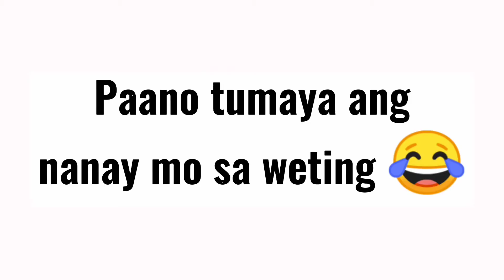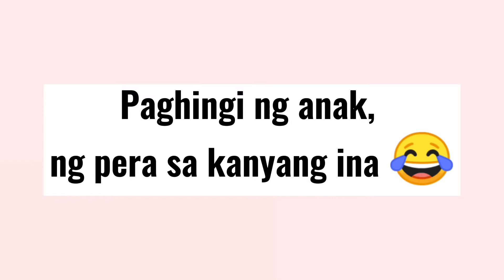Paano tumaya sa weting/Paano manghing ng pera (Saya neto) | Carmela Morales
Paano pag tataya ang nanay mo sa weting
Paano pag hihingi ng pera ang anak sa kayang ina 🤣🤣🤣